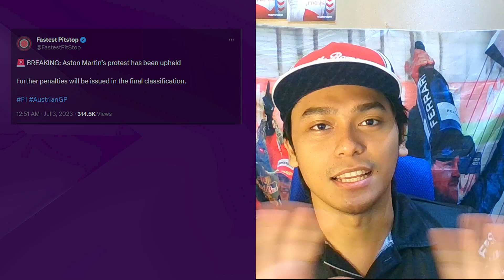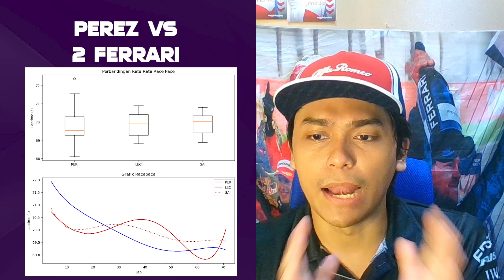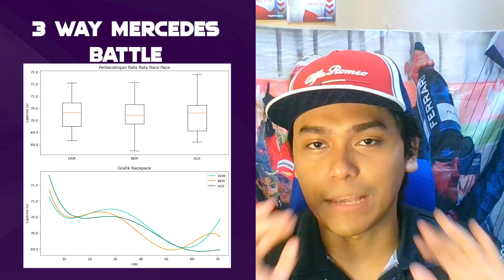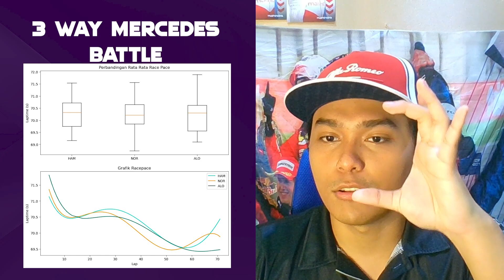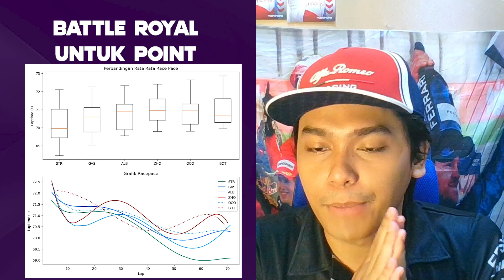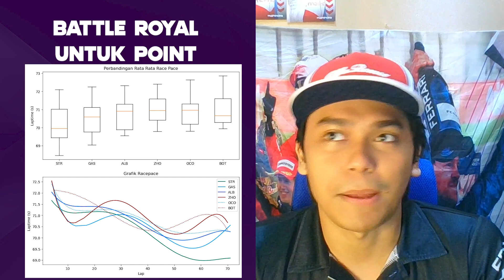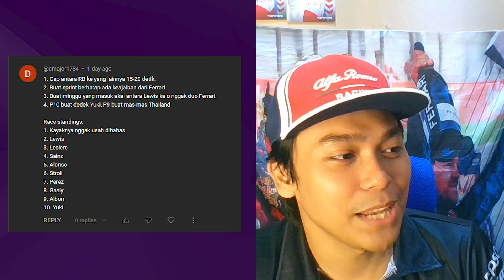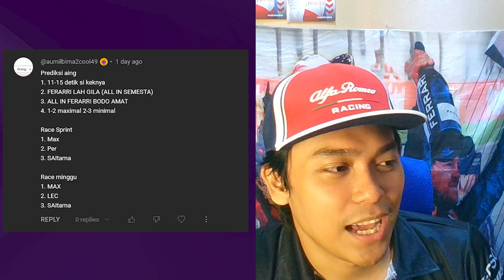FERRARI GACOR, GIVEAWAY TREK LIMIT, MAX MENANG (LAGi) | Sehabis Balap GP Austria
Let me know di komen dibawah kalo ada yang kurang ya guys!!

JADI RACEBUDS MEMBER!